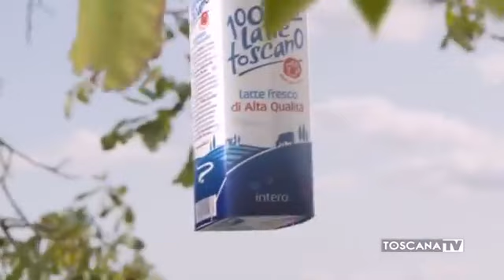sequenza Toscana TV del 12/04/19